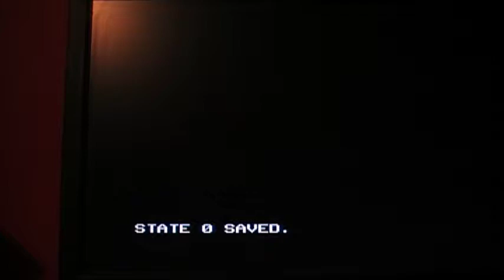Kenny's Adventure part 1:World 1 and 2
A romhack that i found on mwCentrial